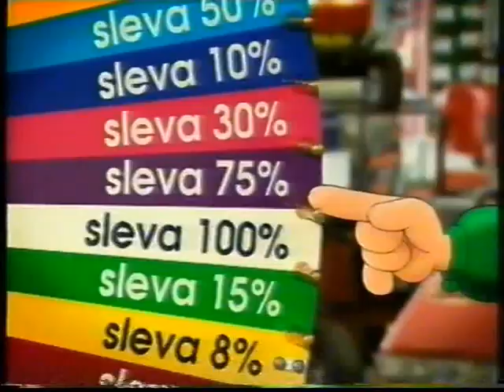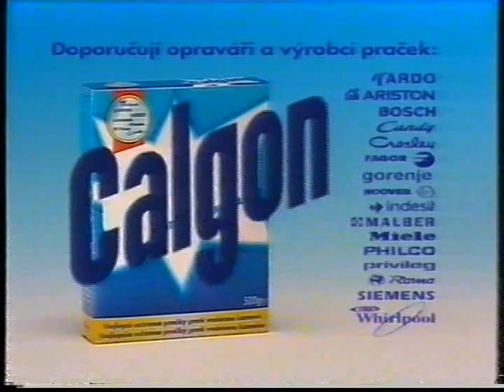Kateřina Procházková - 14.január 2000 (ČT1)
Reklamný blok a hlásateľka Kateřina Procházková uvádza druhú časť filmovej trilógie o rodine Homolkovcov - Hogo fogo Homolka v piatok 14.januára 2000 o 20.25 hod. na programe ČT1.